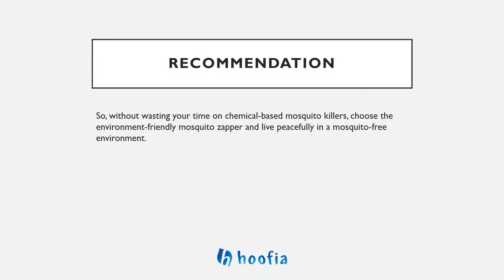Best Mosquito Control for Yard | Hoofia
When it comes to killing mosquitoes, there are no shortage of options commercially available.  One thing is for certain.

None of the methods that one can use are as much fun as the Mosquito Zapper.  Basically a mosquito swatter with an electric charge to zap the mosquitoes in the air, the mosquito swatter is also chemical free.